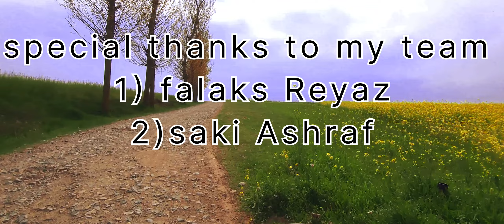the city of saffron